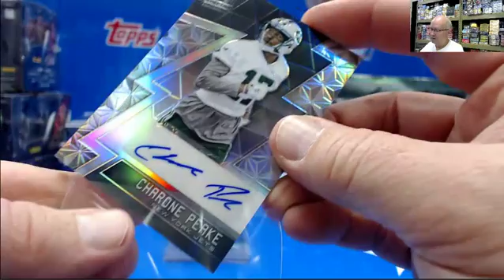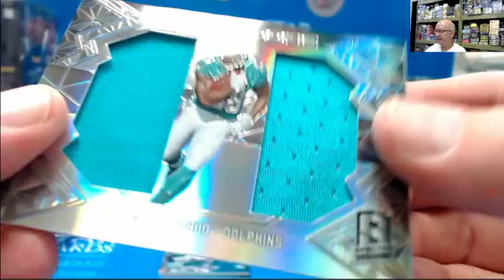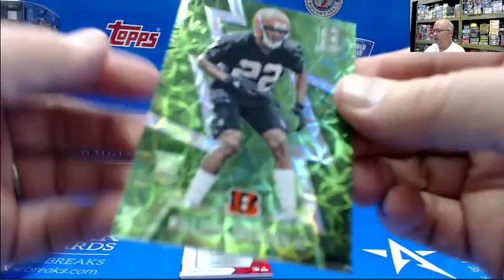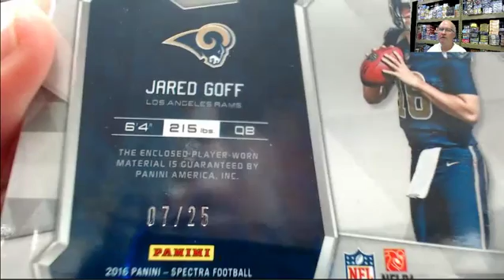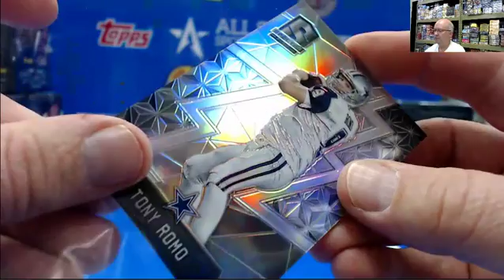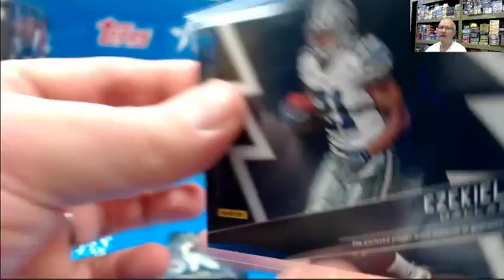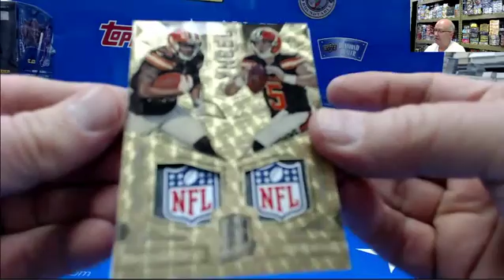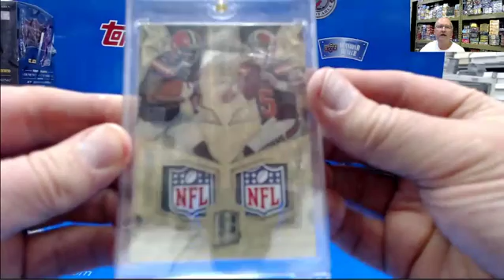2016 Spectra Football 2 box break for Jason Corey Coleman & Cody Kessler NFL Shield Superfractor!